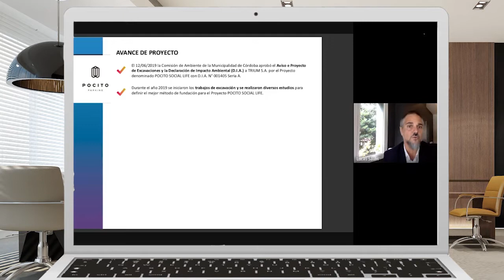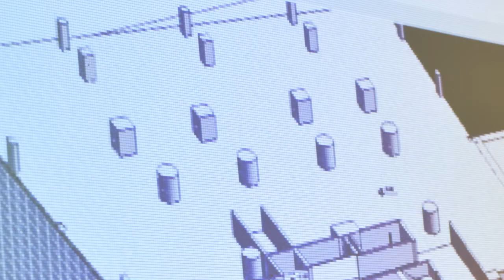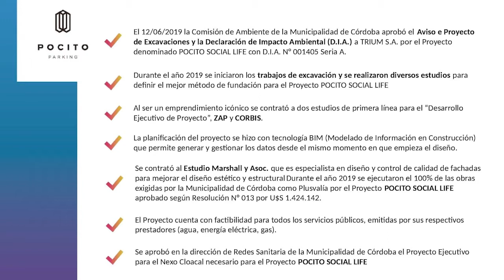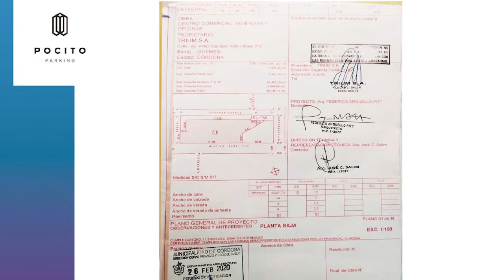Lucas Salim | Avances de POCITO SOCIAL LIFE (ABRIL 2020)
grupo proaco
desarrollamos tendencia